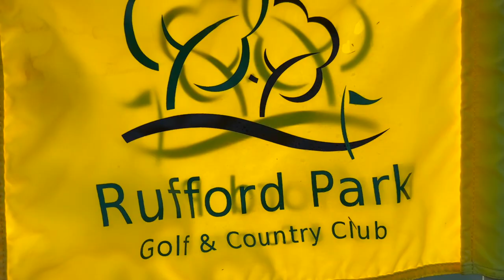RUFFORD PARK Golf Club Course Vlog | GOLFING GEM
A new episode of 'Golfing Gems' this time from Rufford Park Golf & Country Club. I play the back 9 holes as the sun comes up.

I am Golf Mad and a proud Dad. On this channel, I make fun and entertaining golf content including course vlogs, challenges, and product reviews but I will also document my journey of ‘speed’ as my long-term goal is to aim for the Long Drive senior tour!